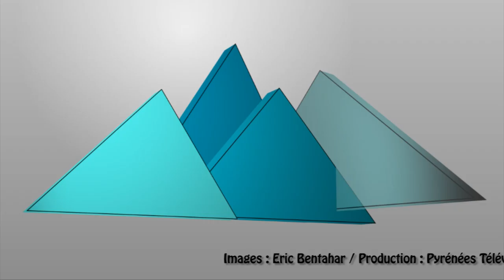[HPyTv Tarbes] Mainats en canta à Tarbes (3 juin 2016)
Dans le cadre du festival Tarba en canta, qui se déroule du 1er au 5 juin 2016 à Tarbes (Hautes-Pyrénées), les enfants se sont produits dans le centre-ville de Tarbes ce vendredi 3 juin 2016. Plus de 600 écoliers de Tarbes et de son agglomération étaient réunis avec Vox Bigerri pour Mainats en canta, le fruit d'une année scolaire de travail et d'apprentissage autour de la polyphonie et de l'occitan.
Production : Pyreneesinfo.fr - HPyTv Tarbes.